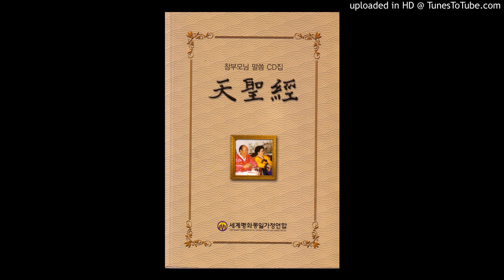天聖経ＣＤ 004-07